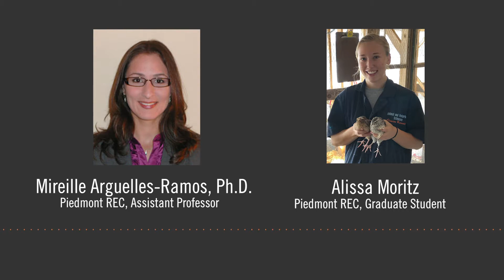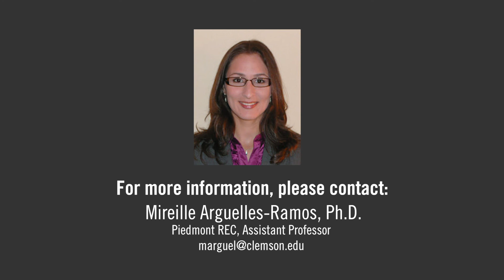Sorghum for Poultry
[Throughout video there are shots of sorghum and poultry production. More information below.]

[Opening graphic, purple arrow background, text on screen reads Sorghum for Poultry]

The single most significant cost of poultry production is the cost of feed. [Arrow moves off screen to the right] With corn making up 60-70% of their diet, it is favorable to seek more sustainable, [Photos on a gray background and text reading Mireille Arguelles-Ramos, Ph.D., Piedmont REC, Assistant Professor and Alissa Moritz, Piedmont REC, Graduate Student with sound levels in orange bouncing along with spoken words] alternative feed ingredients specifically for cereal grains like corn.  The broiler industry uses 1.2 billion bushels of corn each year. [Gray arrow moving to the right] Alternative feedstuffs may reduce the competition [Video of sorghum turning in a bin] between human, animal, and industrial uses while minimizing the dependence on corn by the poultry industry.  As one of the top five [Video of planted sorghum] cereal grains, grain sorghum is a potential alternative to corn.  Not only is it nutritionally equivalent to corn, [Video of planted sorghum] but it is tolerant to dry, sandy soils, which allows it to grow successfully in arid climates such as the Southeastern U.S.

The primary objectives of this research are to characterize the complete nutritional profile [Photo of planted sorghum] of modern varieties of sorghum, evaluate its impact on performance including intestinal health and determine the optimal inclusion level for poultry feed. [Photo of planted sorghum] Sorghum is highly desirable because of its potential to alleviate the production pressure of growing other cereal grains, like corn, that are less tolerant to a variable climate and assortment of soil types. [Photo of poultry production barn] Prior research using sorghum as an alternative to corn in poultry diets indicated the presence of anti-nutritional factors, [Photo of inside poultry production house] tannins, resulting in poor protein utilization and decreased feed intake and growth for broilers. [Photo of grain bagging machine] This negative perception of sorghum discouraged the poultry industry from further using it as a major grain in feed rations.  [Photo of chicks] Genetic modifications of non-GMO sorghum today have led to the development of 99% tannin-free varieties throughout the U.S. [Photo of chicks eating] However, limited data exists on the complete nutritional profile and performance of broilers to support that these modern varieties of sorghum can replace corn in poultry diets. [Photo of chicks in various research groups] Some other dietary ingredients can also have a direct impact on the intestinal integrity related to digestion, absorption and utilization of nutrients. [Photo of broilers feeding] Sorghum has indicated abundant polyphenolic compounds, particularly flavonoids and proanthocyanidins, related to antimicrobial and antioxidant properties. [Photo of broiler] Alternative feed ingredients such as sorghum with potentially beneficial antimicrobial and antioxidant properties may improve absorption and utilization of nutrients when challenged with intestinal disease.

[Photo of broilers in group 4] Through this research, we expect to find that grain sorghum will be nutritionally equivalent to corn and can be used as a partial or total replacement for corn [Photo of broilers inside poultry house] in the diet without detrimental impacts on performance or intestinal health.  Results will also elucidate previous negativities and offer nutritionists, grain producers and [Photo of broilers] poultry integrators a recommendation for use in poultry production.

[Photo of young broilers in various research groups] Since poultry production is heavily concentrated in the Southeastern United States, this research fits into the Piedmont Research & Education Center mission of fostering economic [Photo of raw poultry products] stability by conducting research and education programs.  Growing sorghum in close proximity to production sites could provide [Photo of raw cleaned poultry meat] grain and poultry producers with more sustainable operations, increased [Gray arrow moves off screen to the right] economic growth and long-term feasibility.

[Closing graphic, white Clemson tiger paw and text reads Agriculture, Forestry, and Life Sciences on orange background]